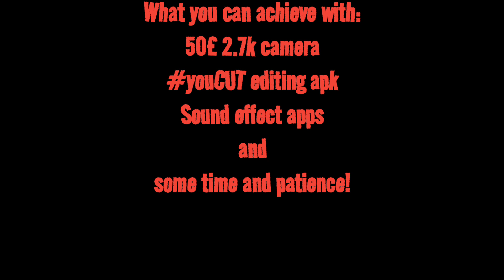X SMACKHEAD FPV EMOTIONS HI AND LOW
EXPRESSION OF EMOTIONS CAN BE SO MUCH EASIER ON MUSIC OR VIDEO
YEH, IT MAY NOT BE goprohero10 QUALITY, BUT IT CAN BE EXPRESSIVE, EMOTIVE AND STORY TELLING!

$$$$SOME FAVOURATE VIDEOES$$$$

$$$Thanks to all who watch my videos, respect!